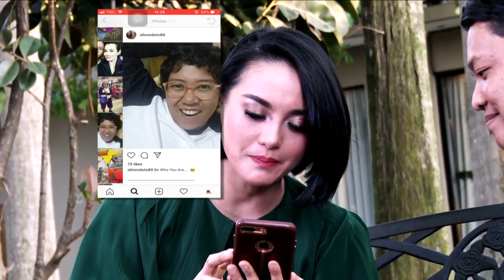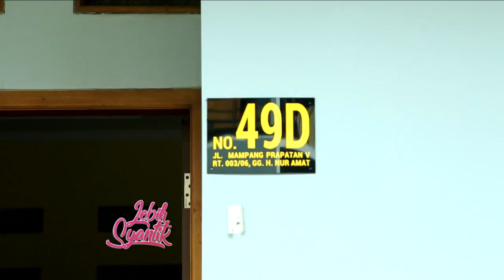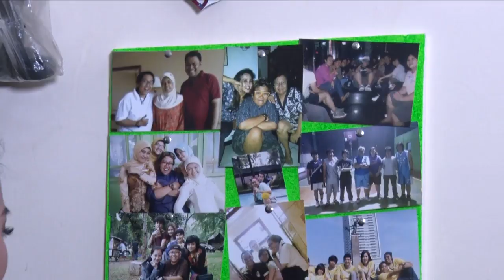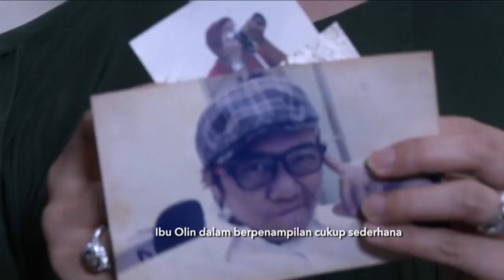Make Over Olin | LEBIH SYANTIK EPS 2 (1/3)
Make over bagi kaum hawa jadi lebih menyenangkan bersama Lebih Syantik! Dipandu oleh Nabila Putri dan Angela Tee sebagai Miss Fashion Stylist, dijamin penampilan para target jadi lebih syantik maksimal!